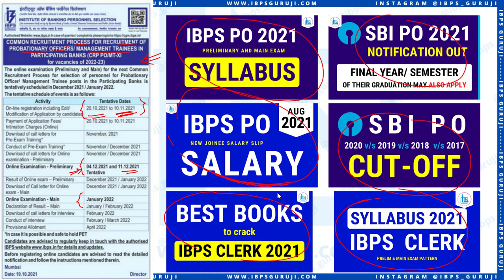IBPS PO 2021 Official Advertisement OUT | IBPS PO 2021 Exam Dates & Tentative Schedule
Thank You All for 50k Followers

💥 SBI PO 2021 💥 Last Date 25 Octo 2021

💥 SBI PO 2021 Apply Link (Last Date: 25 October 2021)

💥 IBPS Clerk 2021 💥 Last Date 27 October 2021

💥 IBPS Clerk 2021 Apply Link (Last Date: 27 October 2021)

💥 Salary 💥

◆◆ Join Us ◆◆